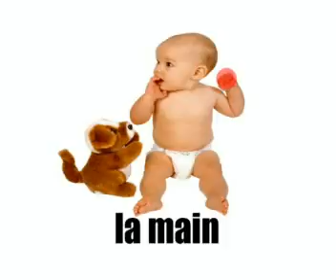Pass your French exam = the body 1